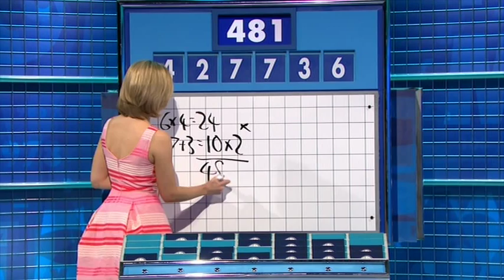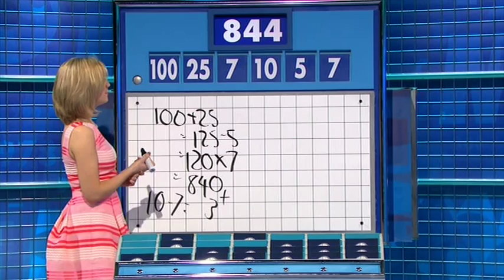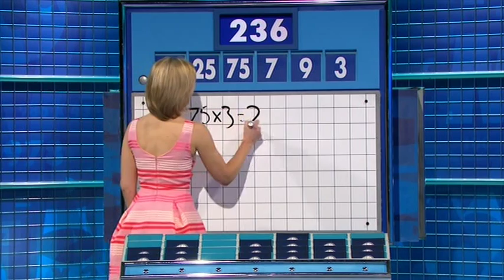Rachel Riley - Countdown 70x103 2014,06,23 1442c